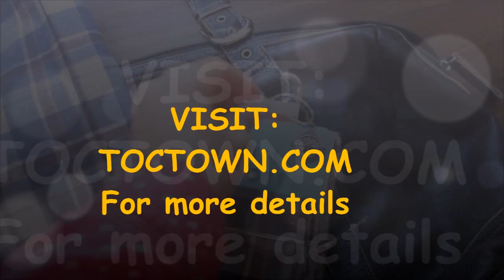~T-O-C~ TOWN EXPRESS: 20 Item Capsule Wardrobe, Option 1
After de-stashing, in addition to surviving a THREE month 2016 "no spend" Summer, I still want to continue transforming my wardrobe and home-based work environment by pairing down even further. Grabbing what I have on-hand, this ONWARD travel series starts by assembling a 20-item wardrobe capsule. And, of course a few of my favorite, refuse to part with pieces; maybe re-design some items and up-cycle as well..